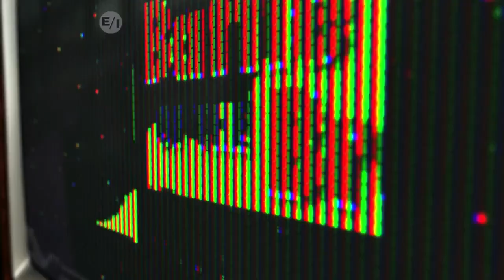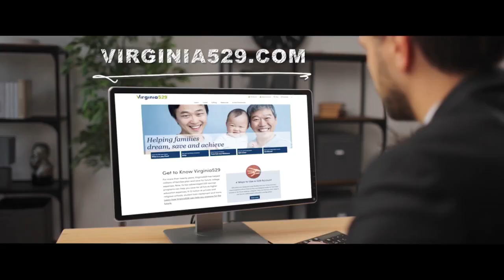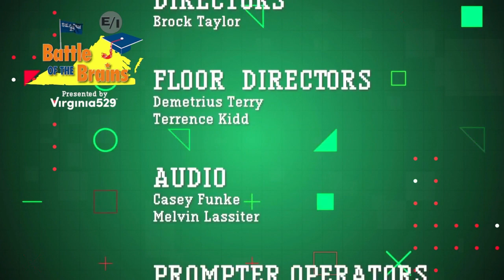Battle of the Brains: Ocean Lakes vs. Hermitage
Cheryl Miller hosts a weekly academic challenge that brings together teams of students from across Central Virginia's communities, putting their wits to the test. Don't miss Ocean Lakes High School take on  Hermitage High School. Season 21 Episode 17 aired on Saturday, Jan. 20, 2024.